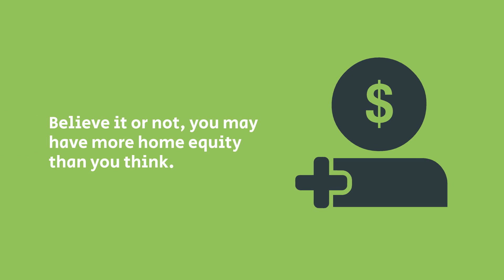How to find out if I have equity in my house? / Homeowner tips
As home values continue to appreciate, today’s homeowners have seen incredible gains in their equity over the past year. If you’re considering upgrading to your next home, today’s low interest rates paired with rising equity make this winter one of the best times to make a move.

As of today 2/24/2021 we only have 305 homes for sale in all of Bakersfield.

Call me to learn how to balance selling your house and buying your dream home right now.

Linda Banales
Bakersfield Real Estate Group
CalDRE 01172638
at Agentcor Realty
5016 California Ave

Linda Banales
CalDRE 01172638
at Agentcor Realty
5016 California Ave